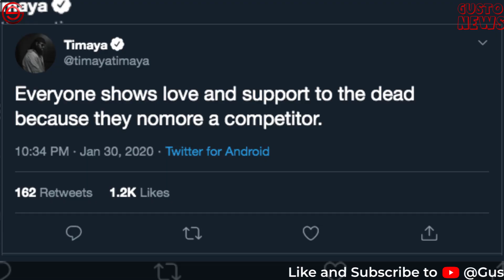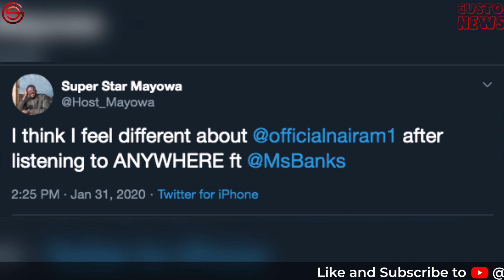Davido Celebrates Son With 150 Million Naira | Naira Marley Repents? | Wizkid Again!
There's news on Davido spending heavily to celebrate his son with a piece that is next to none.
Naira Marley is on a roll while Wizkid is at it again!